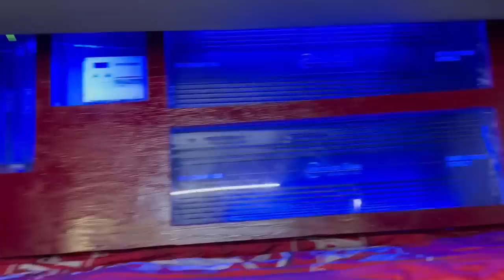😂😂😂 caught them coming out of Chuck E. Cheese that bass drop and all eyes was on the black Mamba